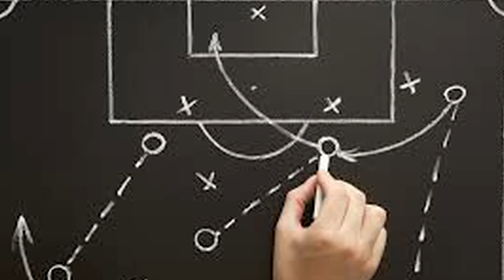In The Know: July Cup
In the week that saw the start of the Ashes, can an Aussie land the big race of the weekend, the Darley July Cup at Newmarket?